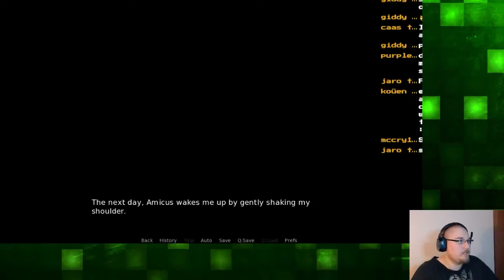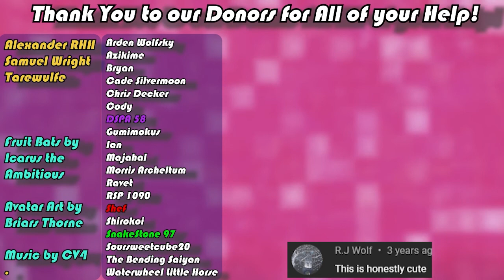Adastra | Episode 3 [Part 1] ~ Everyone Likes the Beach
In today's episode of Adastra, originally streamed on March 11th 2019, Amicus takes Alex and William to the beach for a picnic! What a nice thing that won't lead to anything bad!

Fruit Bats by Bri!